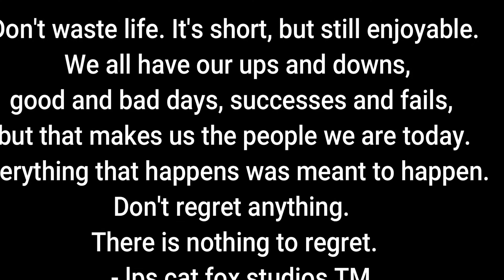LPS: Sorrows and Wishes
So... I decided to make something more depressing. This is not for kids under 13 because it contains topics such as anxiety, depression and divorce.
It's very sad. Also I used non - copyright piano music.